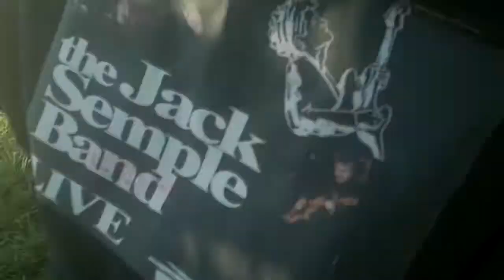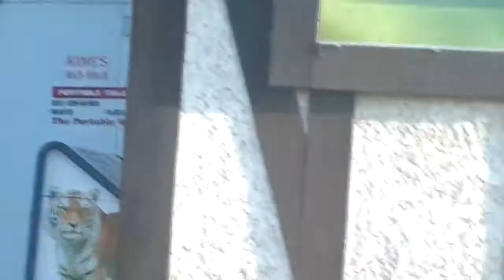Hard Times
Jack Semple playing in Assiniboine Park in Winnipeg August 21/2012